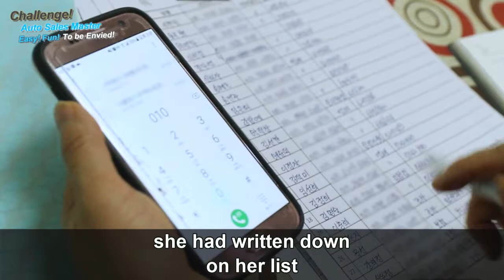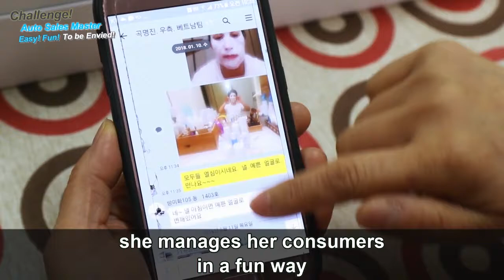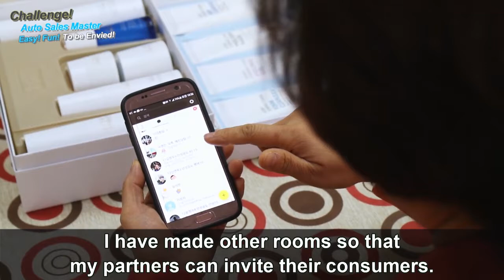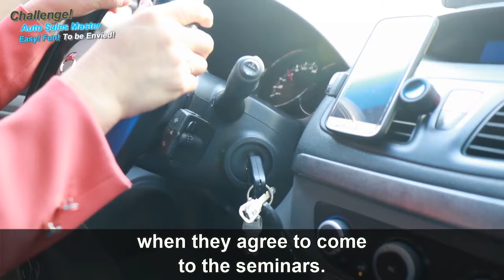Challenge! Auto Sales Master Ep 10 - English Subtitle